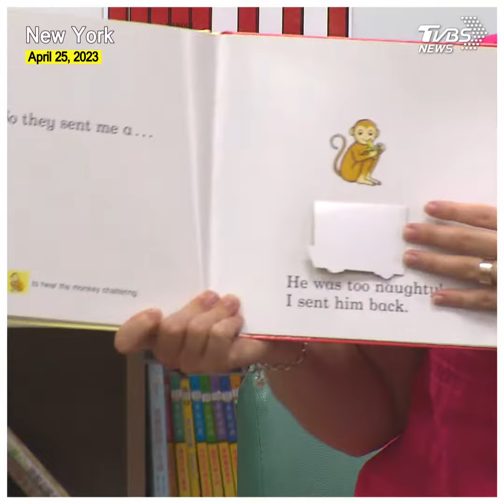Meet the Taiwanese-American content creator inspiring global audiences